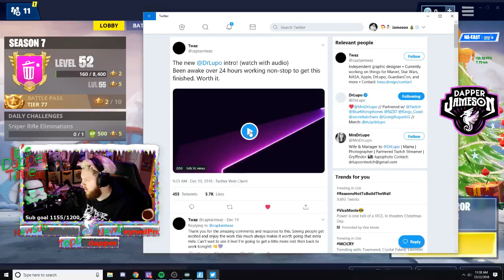Dapper Jameson REACTS to Dr. Lupo's stream intro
Dapper Jameson reacts to Dr. Lupo's new stream intro!

Dr. Lupo's socials